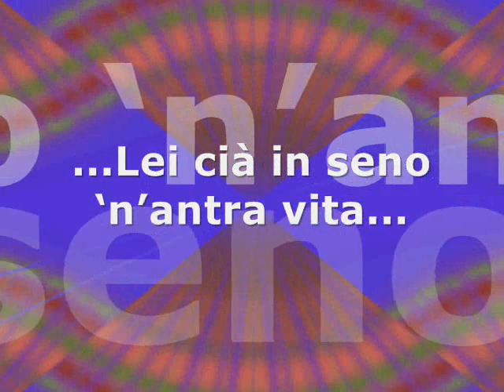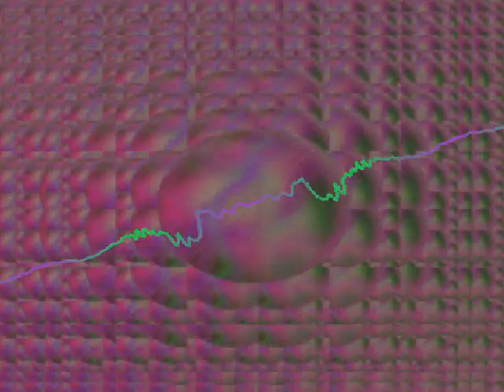Maurizio Mosetti - Pupo biondo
Maurizio Mosetti interpreta  la canzone romana "Pupo biondo"